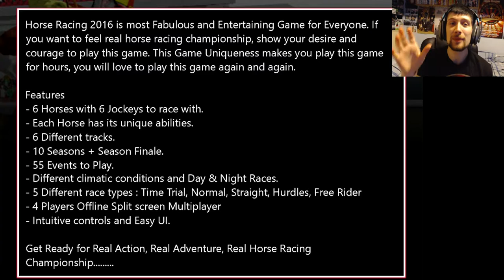HOW DOES THIS GAME EXIST!? - Let's Play Horse Racing 2016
This. This has to be seen to be believed. I can't even...